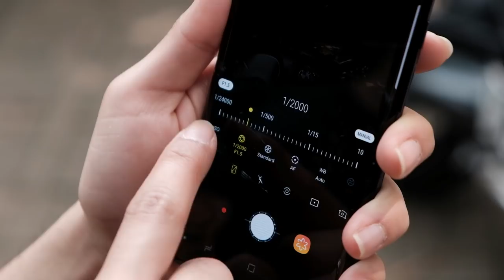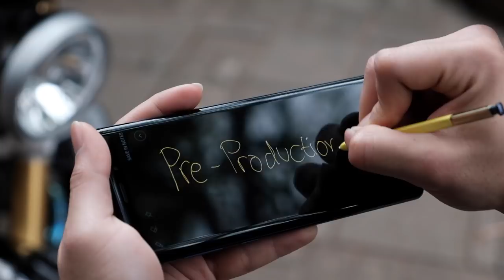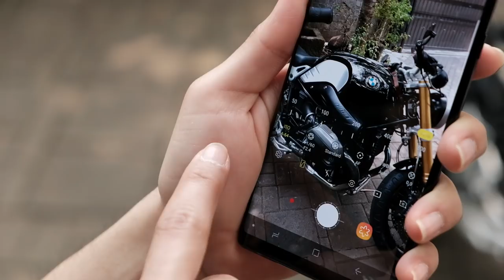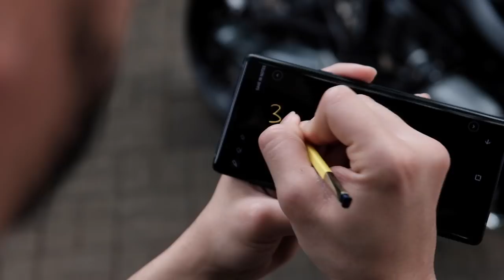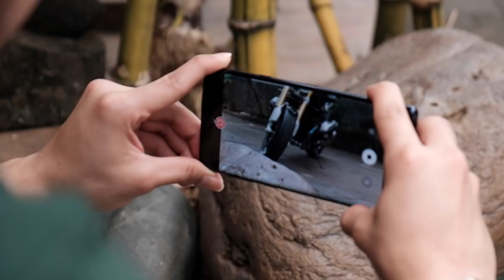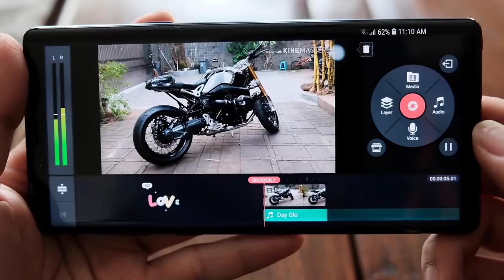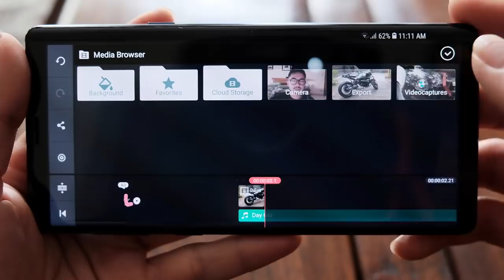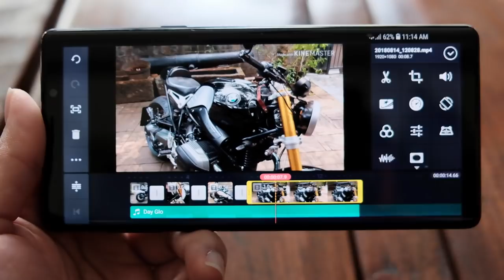TUTORIAL CINEMATIC & EDITING PAKE SMARTPHONE - vlog 262